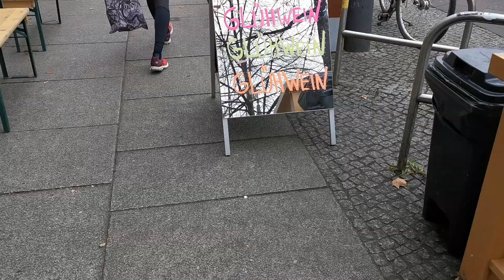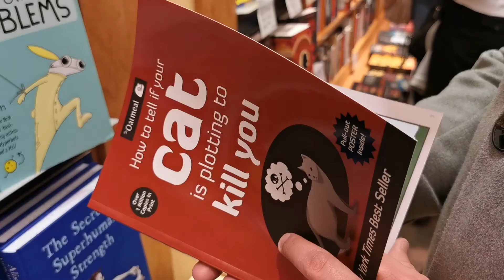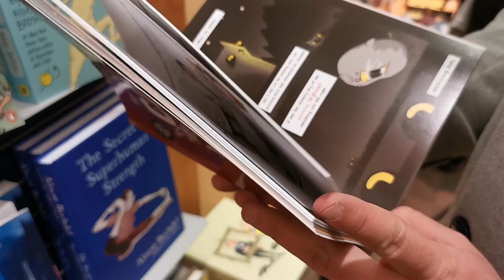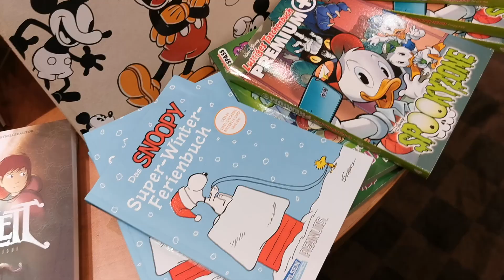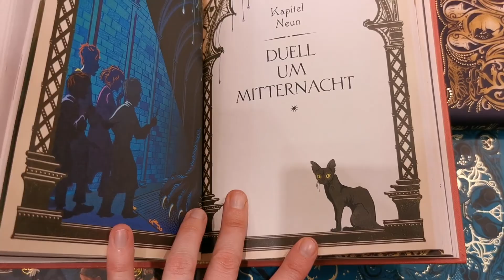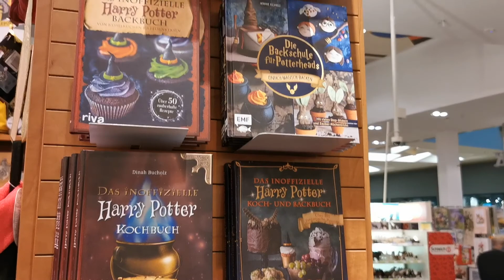Autumn farmer's market, a walk in a park, lost at a bookshop and just enjoying slow life in Berlin.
I live in Berlin and love exploring the city and areas around it. This Saturday highlight was a farmer's market at Kollwitzplatz and discovering a Harry Potter corner in a bookshop at Alexa.

Timestamps

00:00 Summary
00:15 Walking next to a water tower park in Prenzlauer Berg
02:04 Farmer's market at Kollwitzplatz
04:00 At Filthy Pleasures BBQ
05:05 At Alexa
05:18 Books, books and toys
08:15 Back home